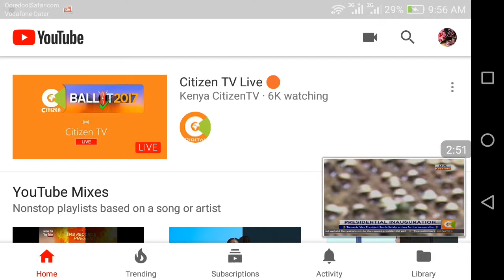Swearing in ceremony underway